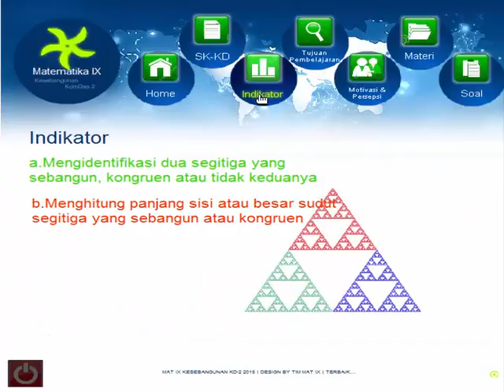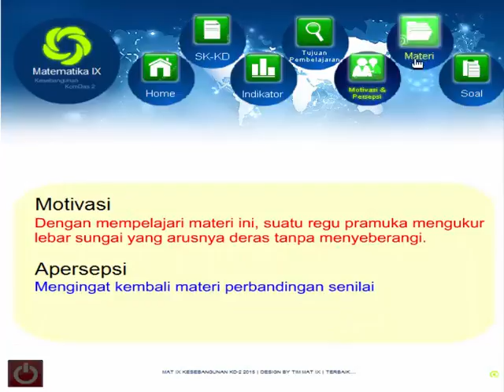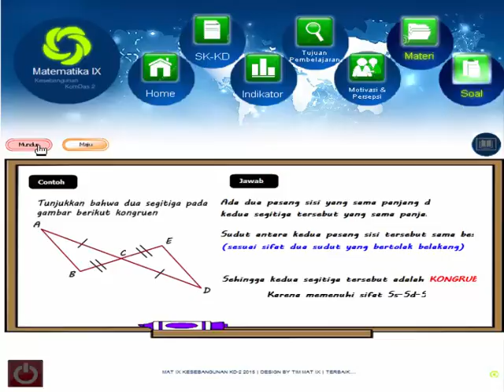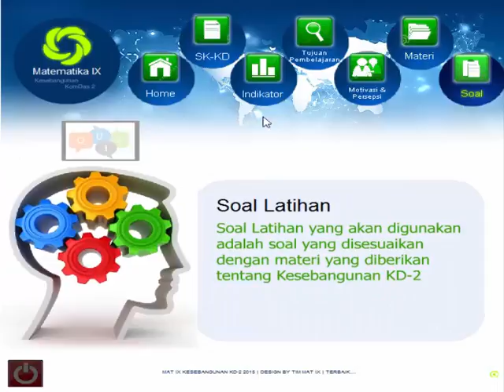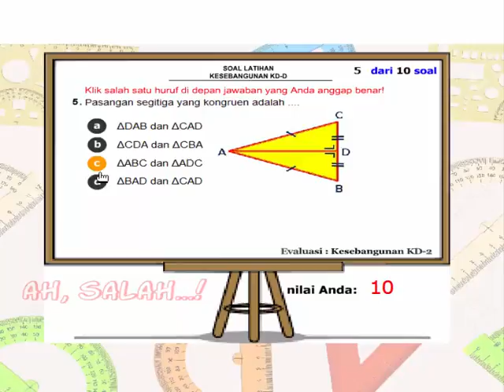Kesebangunan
Matematika IX Tentang Kesebangunan KD-2